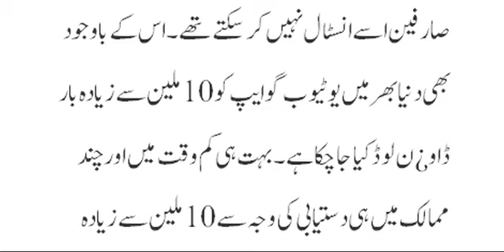یوٹیوب گو کے صارفین ایک کروڑ سے زائد ہو گئے